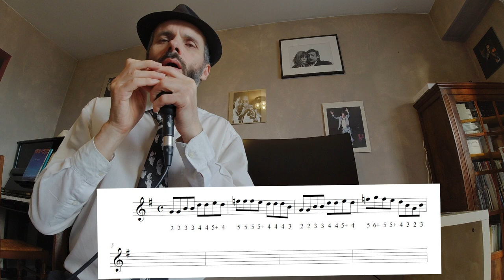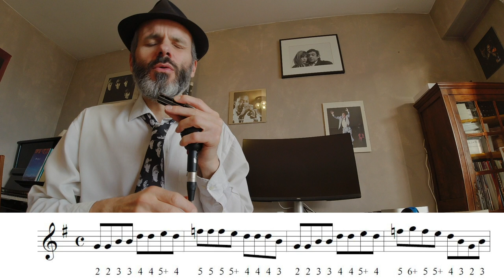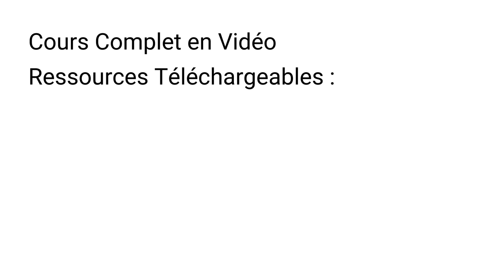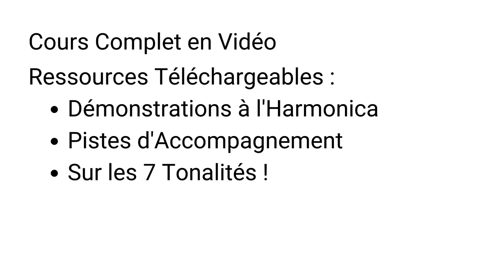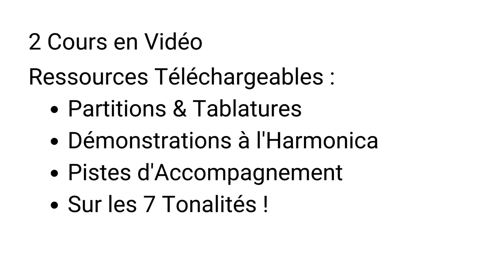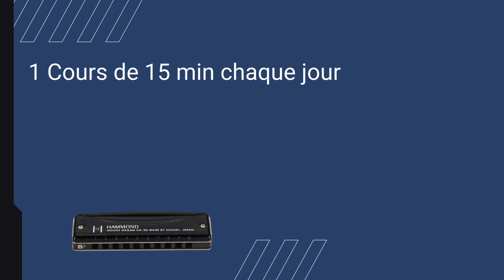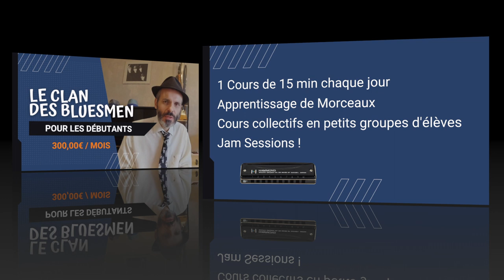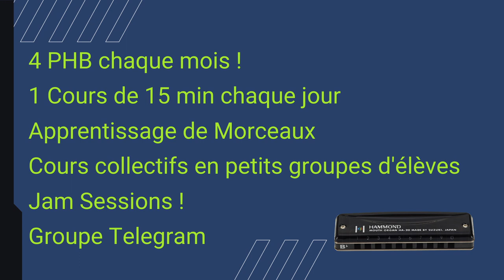Plan Harmonica Blues 030 - 2e Position Mixolydienne - Niveau Un - Pas une seule altération !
Dans ce cours en accès libre, tu vas apprendre à jouer un super plan de blues à l'harmonica.
On va faire chauffer l'harmo ! 🔥
Que des notes naturelles : aucune altération n'est requise, pour jouer ce super plan en 2e position.